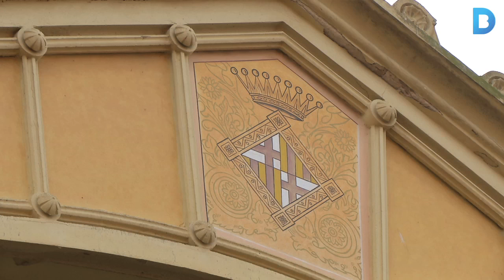Comença la restauració de l’hivernacle del parc de la Ciutadella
La restauració se centra en l’edifici de l’hivernacle —compost per la nau Magnòlies, la nau central i la nau Picasso—, en concret, dels revestiments interiors, la fusteria i els vidres, malmesos pel pas dels anys. Es preveu que aquestes actuacions, que tenen en compte el caràcter patrimonial de l’edifici, acabin el juliol del 2016, i es desconeix encara l’ús públic que es farà de l’espai. Més informació